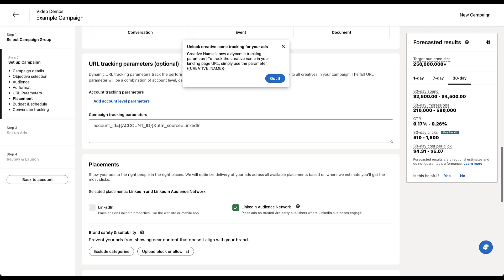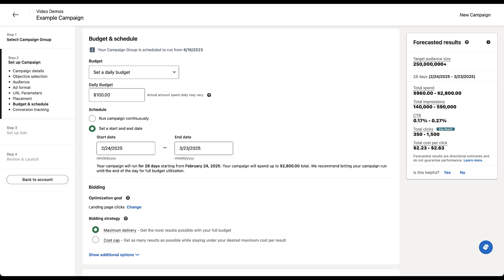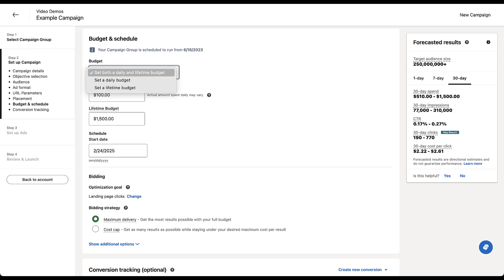LinkedIn Ads Budget Controls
LinkedIn has three different options to control your budget. Depending on your campaign goals, one might make more sense than the others. In this video, we’ll walk you through each option to help you determine which is right for you.

0:44 - Quick Overview of the Budget Types
0:58 - Setting a Daily Budget
3:34 - Providing a Lifetime Budget
5:11 - Leveraging Daily and Lifetime Budget Controls